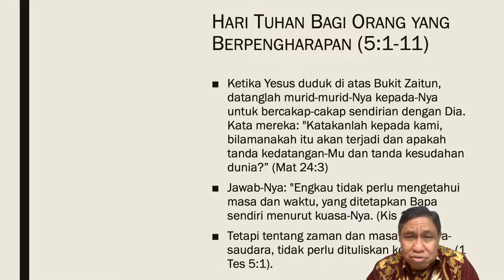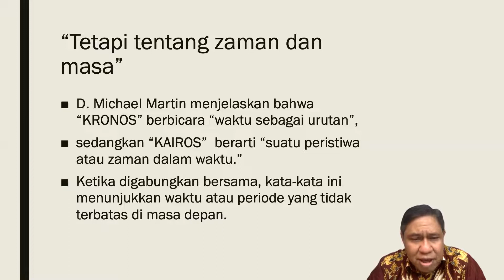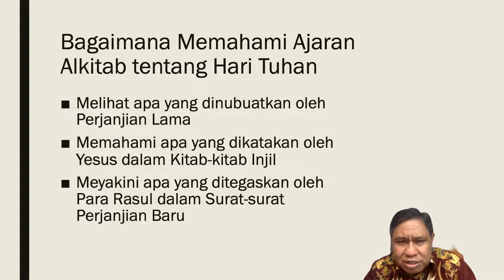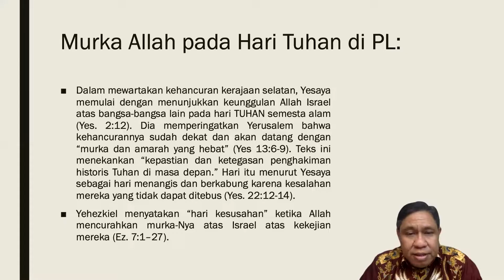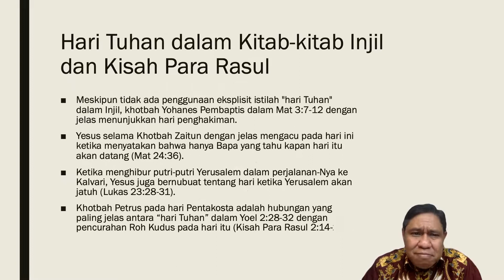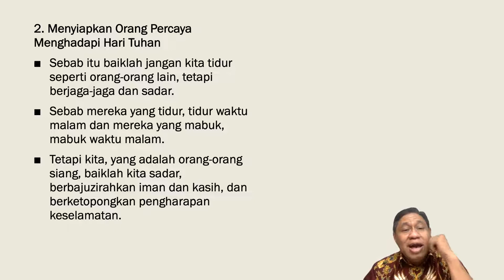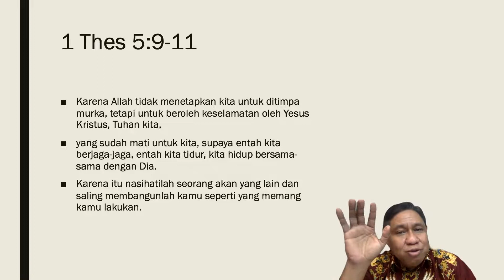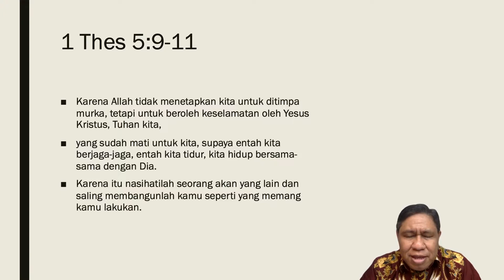1 Tes 5 ayat 1-11 Hari Tuhan Bagi Orang Percaya